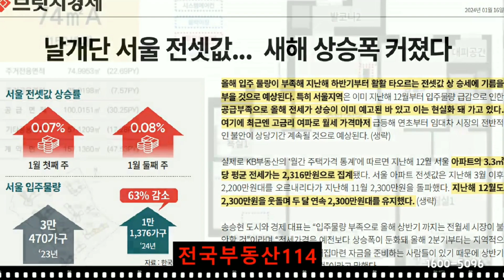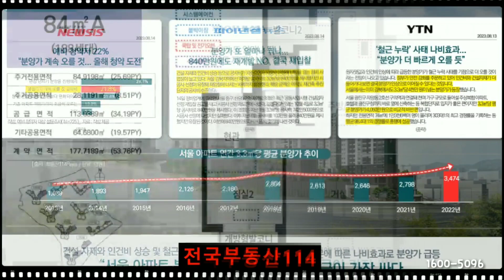[전국부동산114]상도푸르지오 클라베뉴 동작구 상도동아파트 분양가 회사보유분 모델하우스예약 줍줍분양 문자접수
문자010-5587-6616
상도푸르지오라고 남겨주시면
분양 담당자 빠르게 안내해드리겠습니다
감사합니다